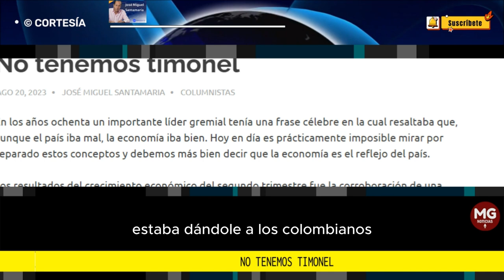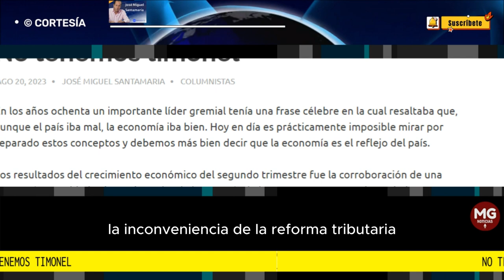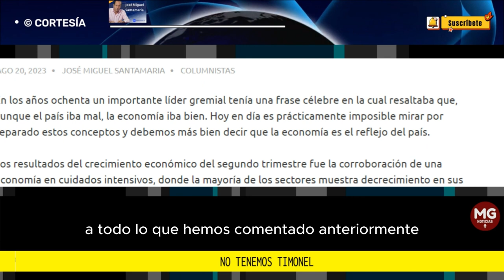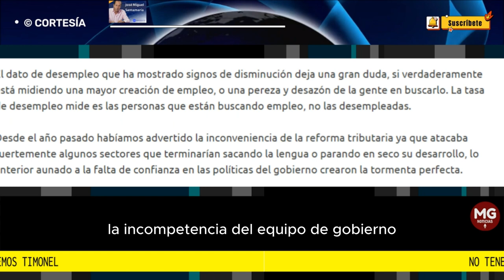NO TENEMOS TIMONEL 📢 Columna José Miguel Santamaria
En los años ochenta un importante líder gremial tenía una frase célebre en la cual resaltaba que, aunque el país iba mal, la economía iba bien. Hoy en día es prácticamente imposible mirar por separado estos conceptos y debemos más bien decir que la economía es el reflejo del país.